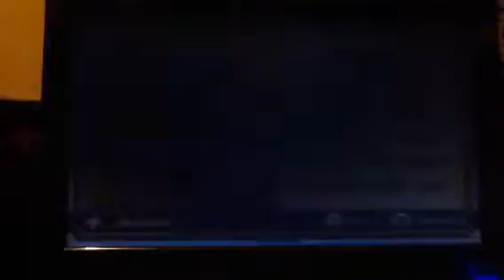pokepark part 19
Enter the hunted zone